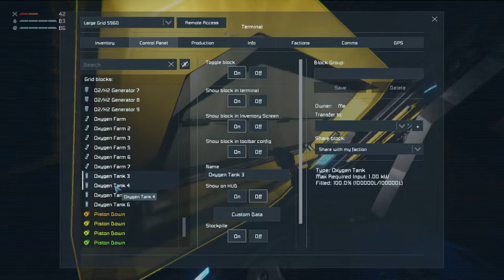Lets Play Space Engineers Modded Survival Ep56 | Roofing & Ice Mining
Welcome back to Space Engineers Modded Survival

Mod list for this series:

Simplified Furniture
Created by Eikester

Letters Mod
Created by Darth Biomech

Assertive Installations
Created by Splitsie, Pav

Defense Shields
Created by AutoMcDonough, DarkStar, nukeguard, [GSSF] Neimoh, Whiplash141

Ladder
Created by Digi

Reavers(Updated Behaviour)
Created by Meridius_IX / Lucas

Scarce Resources
Created by Chrido, Darian Stephens